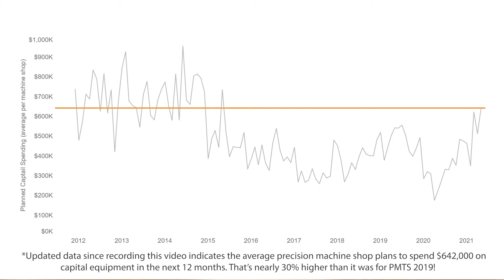A Precision Machining Boom is Headed Our Way: PMTS 2021 Market Update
Production Machining's Editor-in-Chief, Derek Korn, sits down with Gardner Business Intelligence's Chief Data Officer, Steve Kline, Jr., to learn how our data is forecasting a quick and robust rebound in the precision machining industry.